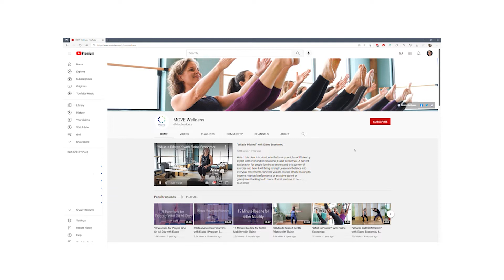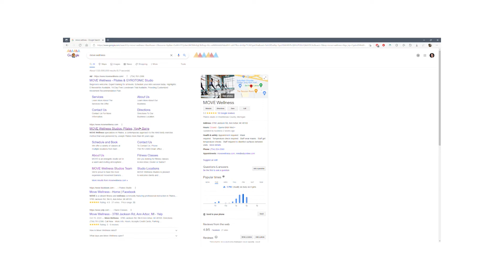What is Move On Demand? with Elaine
MOVE On Demand offers the high quality studio experience in the comfort of your own home. If you’re just getting started, a program like Movement Essentials: Getting Started with Pilates may be right for you. This 28-day program is designed to get you moving safely and provide a foundation for healthy movement. When you’re ready for more, you can choose from full length Pilates classes at a several levels. We also offer a variety of short workouts accessible to all right here on our YouTube channel.

MOVE Wellness (Livestream, In Studio, or On Demand) can help bring strength, ease, and balance to your favorite activities and everyday movements. Our expert trainers can help you manage your injuries and reach your fitness and movement goals.

Not sure what to expect?
7 Reasons to Choose MOVE Livestream Classes Over On-Demand Classes

JOIN THE MOVE WELLNESS® FAMILY!

New to Pilates? Watch this short, clear introduction to the basic principles of Pilates by expert instructor and studio owner, Elaine Economou.

You can start your Pilates journey now!
Pilates Basics: Start Now and Feel the Difference with these Beginner Pilates Workouts

Moving to Be Part of Active Change: Join us as we move to be an active part of needed change by hosting a series of weekly donation classes to benefit various organizations that support social justice.

How to Improve Mobility: 15 Minute Routine for Better Mobility